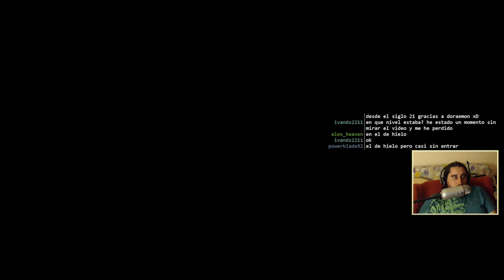Banjo-Kazooie (XBLA) | Episodio 39